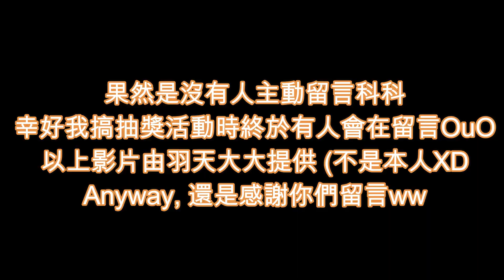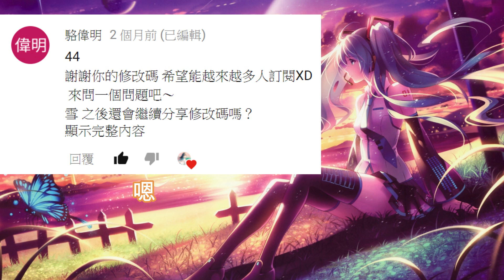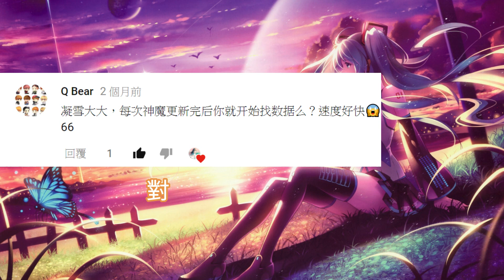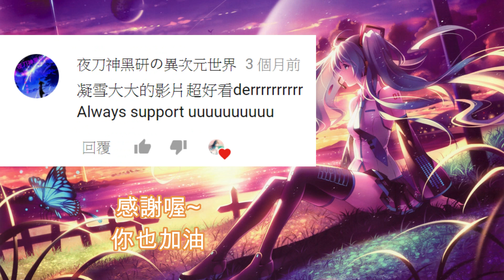凝雪來回答觀衆的問題&最後一部影片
騙你的啦科科
最後在影片裏附上本人照 (害羞
             Ena